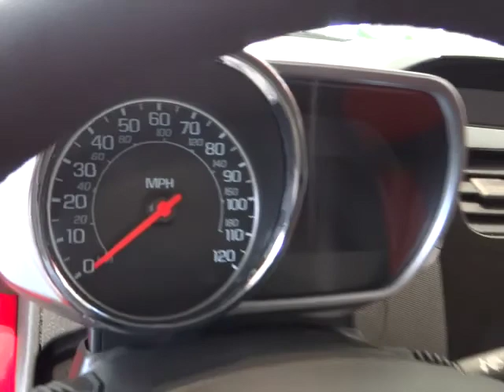2013 CHEVROLET Spark Reno, Sparks, Carson City, N. Nevada, Yerington Reno NV 13-1149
2013 CHEVROLET Spark 5DR HB AUTO LT W/2LT - Stock#: 13-1149 - VIN#: KL8CF6S96DC595587